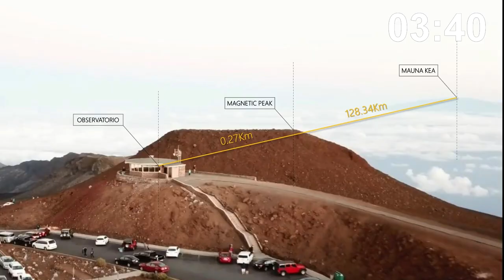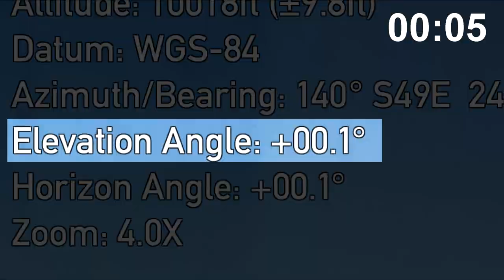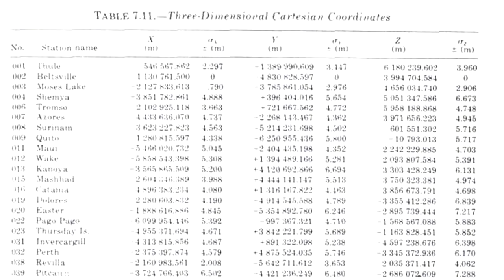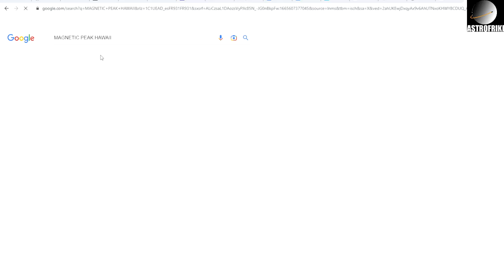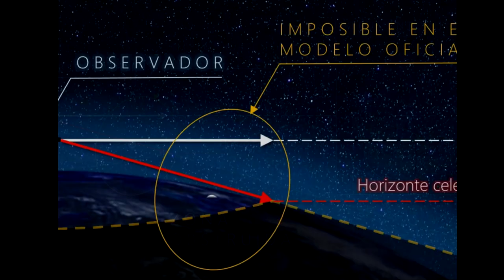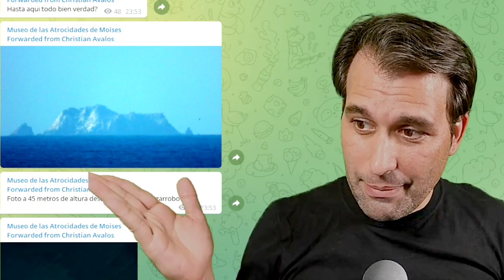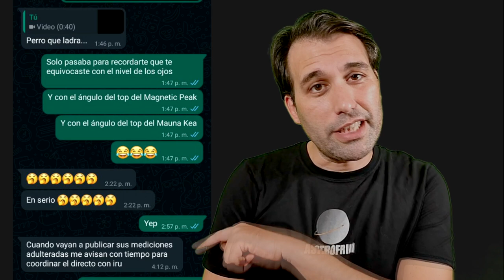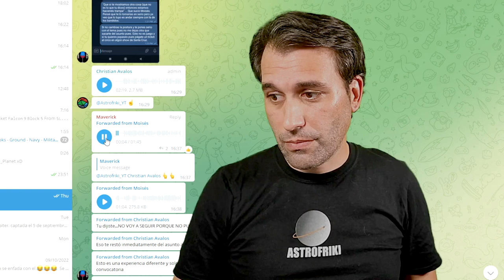El terraplanismo REFUTADO por Moisés. Desmiento TIERRA PLANA 2.0 - Apocalipsis de la falsa ciencia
El fin del terraplanismo... ¡a manos de un terraplanista!... como no podía ser de otro modo. @MoisesPendulo la caga muy fuerte y es hora de que todo el mundo lo sepa!!!

- Web de Walter Buscarons donde desmonta todos los bulos terraplanistas sobre la aviación:

- Drive con material variado (informes de las medidas tomadas en 1966, capturas de pantalla, etc)